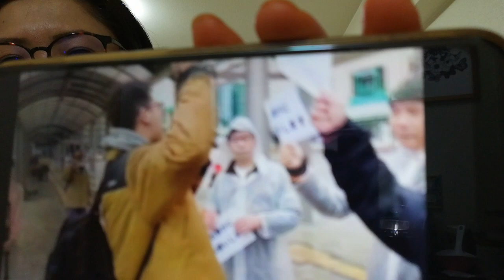②○谷はサイコパス😱参政党「不倫・愛人👌」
新かっちゃんねる　3/30動画

討伐隊シロー　4/2動画（私の動画①に記載した動画と同じのになります🙇🏼）